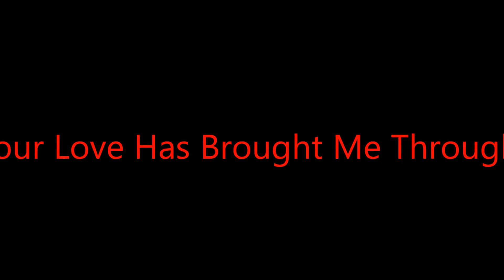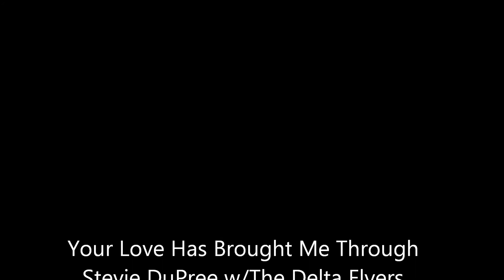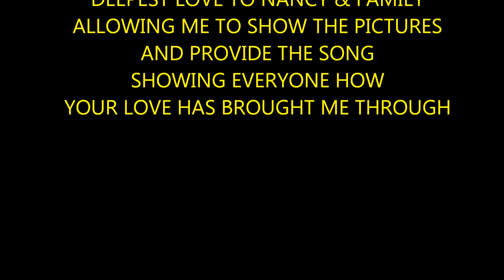❤ Your Love Has Brought Me Through ❤ w/Lyrics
Your Love Has Brought Me Through

 ♫ Stevie DuPree w/ The Delta Flyers ♫

In the evening, summer breezes blow
Crystal waters swirling soft and slow
Hear the bells, Oh how they ring
Golden voices as they sing
Of you -- Your love has brought me through

Hold me close -- Can't you feel my lovelight glow
Kiss me darlin' -- Let the feelin' flow
Time is meaningless to me
Cause I'm Just as near as I can be
To you -- Your love has brought me through

Nothing more, nothing less that I can say
Can't recall a love more precious than today
Running freely to the sun
Knowing life has just begun
With you -- Your love has brought me through